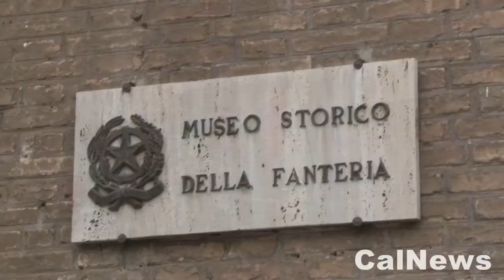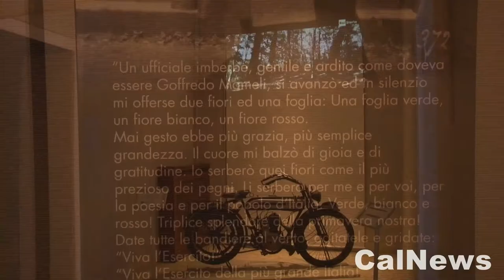Roma :: 10/09/2015 :: Inaugurata dal Ministro Roberta Pinotti la Mostra sulla Grande Guerra.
ROMA :: 10/09/2015 :: Il Ministro della Difesa On. Roberta Pinotti accompagnata dal Sottosegretario di Stato Domenico Rossi, dal Capo di Stato Maggiore della Difesa, Gen. Claudio Graziano, dal Capo di Stato Maggiore dell'Esercito Gen. C.A. Danilo Errico, alla presenza della curatrice della mostra, Dottoressa Dal FORNO, delle principali autorità civili e militari di Roma, ha inaugurato presso il Museo Storico della Fanteria in Piazza S. Croce in Gerusalemme la Mostra sulla Grande Guerra intitolata "Bollettino 1268. Il confine di carta". Questa iniziativa dell'Esercito che rientra nel programma ufficiale del Governo per il Centenario della Grande Guerra, racconta il conflitto a partire dai suoi protagonisti, ovvero, i tanti uomini che, anche non essendo votati alle armi, imbracciarono il fucile per combattere sul fronte, in risposta all'appello del Paese.

Un tributo al soldato, al contadino, all'operaio, proiettati in trincea a centinaia di chilometri dalle loro famiglie, nonché alle donne con la gerla al fronte o a quelle che sostituirono gli uomini nelle fabbriche.

Il bollettino della vittoria, il numero 1268, sancì la fine della guerra ed è stato assunto quale emblema della mostra, quale memoria dell'istante in cui l'Italia tutta si strinse unita e commossa attorno alla propria Bandiera, guardando alla pace come a un'enorme conquista.

Il Ministro della Difesa Roberta Pinotti rispondendo alle domande dei giornalisti ha sottolineato " l'uso della forza non è un desiderio dei militari, ma a volte una necessità - i militari italiani hanno imparato dalla storia della Grande Guerra che la forza è l'ultimo elemento da utilizzare e sono i primi ad essere consapevoli dell'importanza del dialogo tra i popoli".